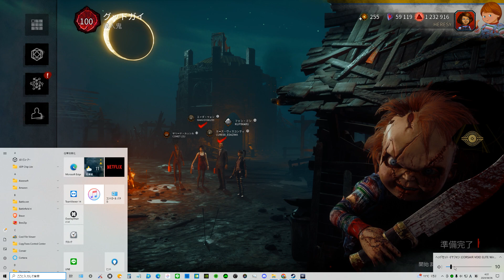Dead by Daylight 2024 06 06 04 35 29 05 DVR Trim